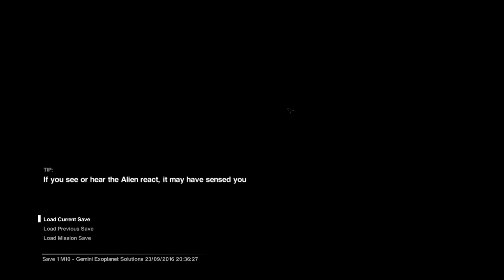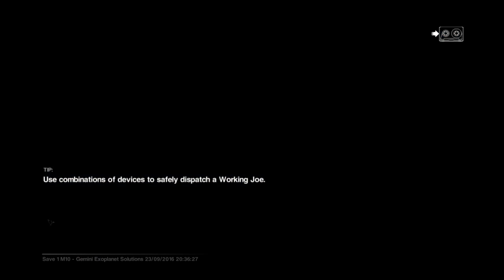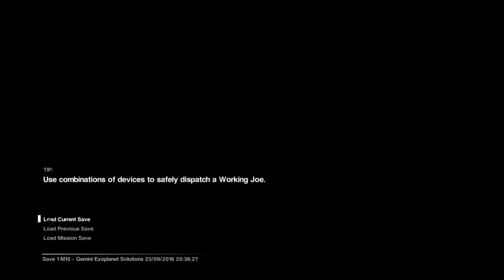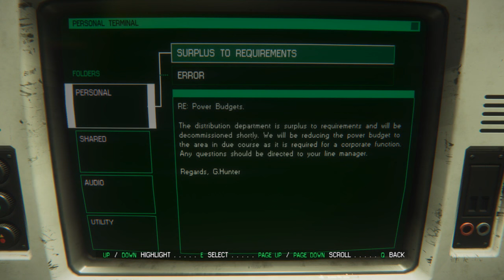Let's Play Alien: Isolation Part 16 (Patreon Chosen Game)